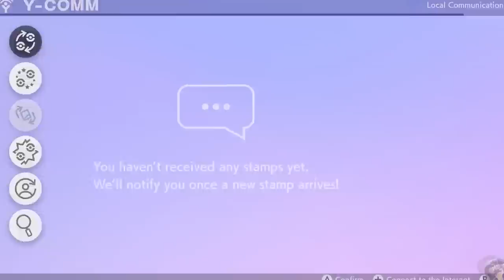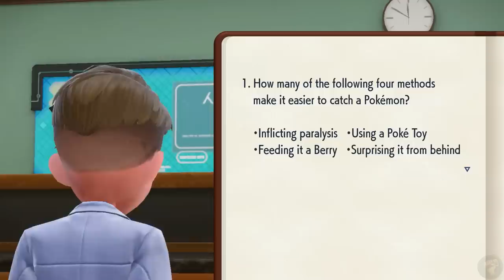I Completed Pokemon Scarlet and Violet Wrong (And I Loved It) - Spoilers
Hey, are you going to PAX East? Join @Caddicarus and I for a legendary night of stand up, story time, and fun on March 26th.
Pokemon Scarlet and Violet brings Gen 9 and the first true open world Pokémon game to fans. But it launched with a very rocky start with how many tech issues it had. There's still a lot to love from the designs to the (hot) characters, so let's jump in with my Pokemon Scarlet and Violet review!

Welcome to the wide-open world of the Paldea region. Catch, battle, and train Pokémon in the Paldea Region, a vast land filled with lakes, towering peaks, wastelands, small towns, and sprawling cities. Explore a wide-open world at your own pace and traverse land, water, and air by riding on a form-shifting Legendary Pokémon—Koraidon in Pokémon Scarlet and Miraidon in Pokémon Violet. Choose either Sprigatito, Fuecoco, or Quaxly, to be your first partner Pokémon before setting off on your journey through Paldea. Enjoy our Pokemon Scarlet and Violet review!